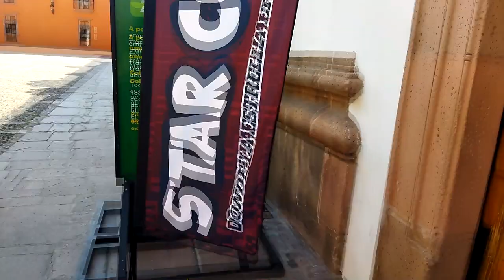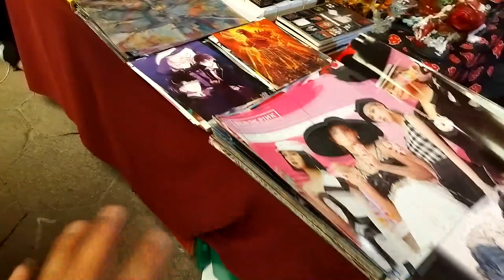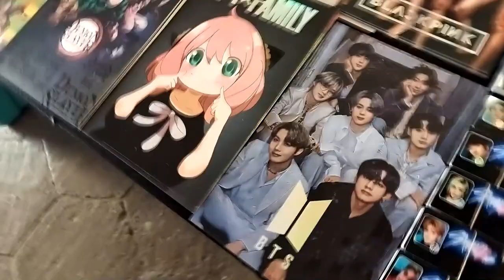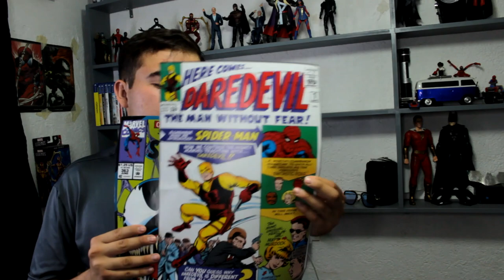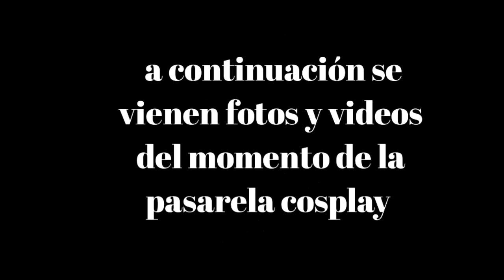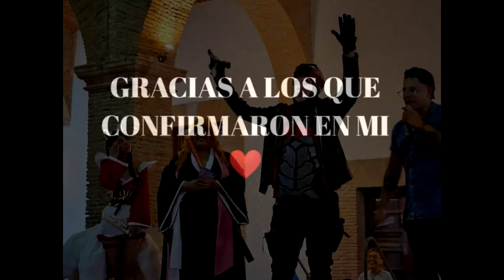VLOG STARCON LAGOS MAYO 2023//Andres padilla